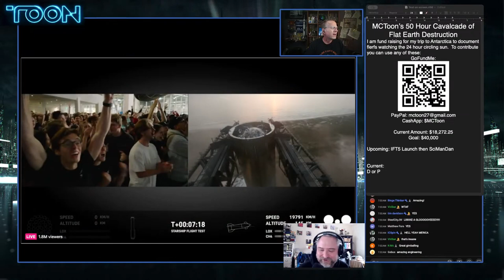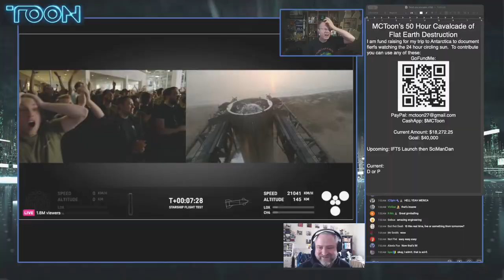My reaction to Starship booster catch on @MCToon show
My reaction to Starship booster catch on @MCToon   50 Hour Cavalcade of Flat Earth Destruction Part 5 on 13th Nov 2024 time stamp - 5:27:00